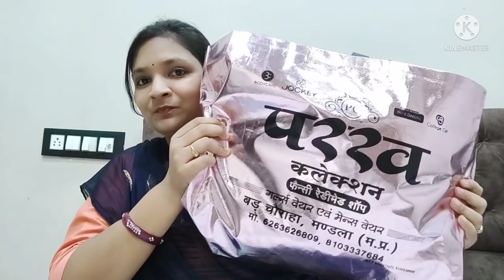Shopping Shopping ननंद के लिए लेकर आए मार्केट से इतने सारे कुर्ते